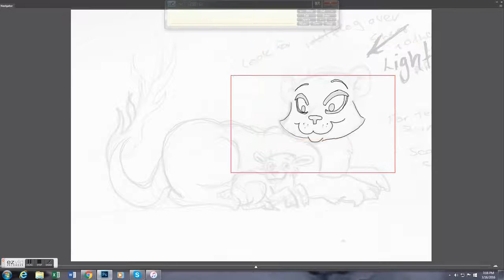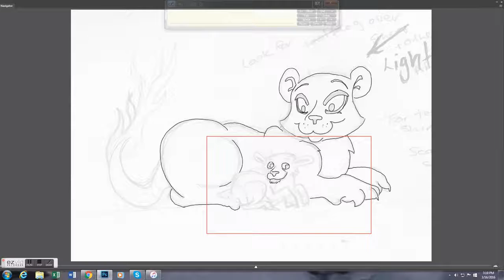Preping line work for ink: Lion and the lamb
Quick inking.